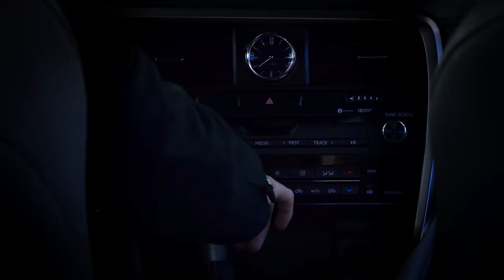Marvel’s Agents of S.H.I.E.L.D.: Academy – Skydive Challenge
How far – or how high – are you willing to go to become one of the Agents of S.H.I.E.L.D.? Presented by Lexus.